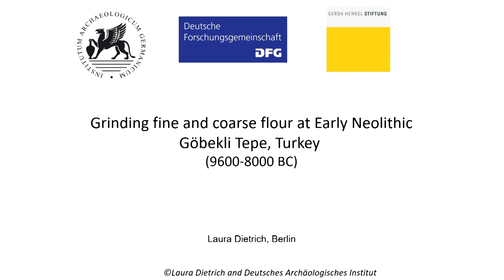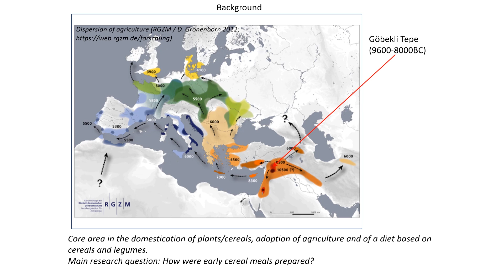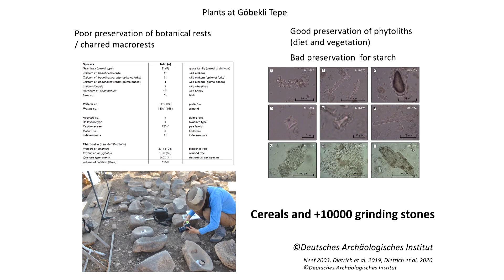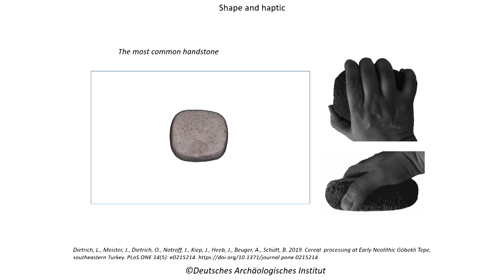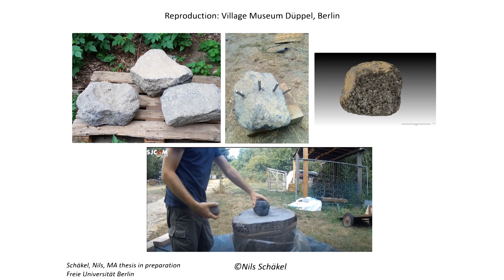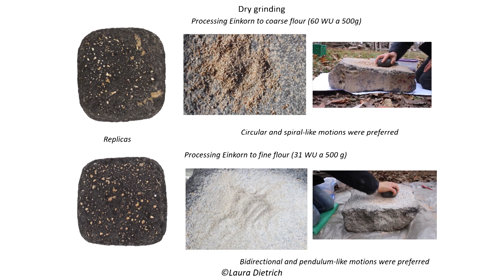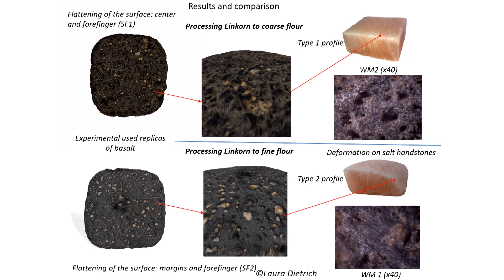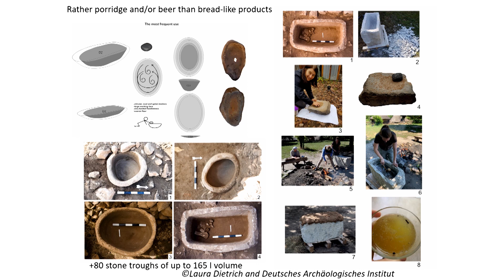Bread and Porridge at Early Neolithic Göbekli Tepe, Turkey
Laura Dietrich - Deutsches Archäologisches Institut, Berlin, (Germany)

The contribution presents an experimental project on grinding stones used to process cereals designed for the Early Neolithic site Göbekli Tepe, which has produced the largest corpus of grinding stones known today in Northern Mesopotamia. The research design was based on combined optical and tactile analyses as well as geometric analyses of shape deformation, and 3D-modelling of surface roughness on original grinding stones and experimentally used replicas. This approach can be used to differentiate between fine and coarse flour as products of cereal processing as they result in different wear-markers. Also, it can be applied to quantify use-lives of handstones. At Göbekli Tepe, handstones with markers for fine flour production, which can be possibly linked to bread-like products, are in the minority while handstones with markers for coarse flour clearly predominate. The presentation includes a discussion of the term “wear-marker” as measurable indicator of wear conditions and object functions.